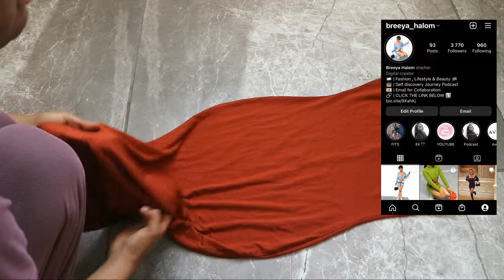DIY: PINTEREST INSPIRED BODYCON DRESS | NO SEWING MACHINE TUTORIAL 🤎🤎🤎 // South African Youtuber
Hey loves 😘

I always read and reply to comments. Your feedback is welcome and valued.

‣ Table of Contents:

00:00 - what to expect
00:05 - explanation of the video
01:08 - My 2022 intro
01:26 - Start of this diy
03:14 - Drawings of the cut outs
06:55 - Sewing of the bralette top
10:30 - Draw strings sewing
17:03 -  This is where i messed up
17:42 - Crop Tee sewing
18:24 - finished product

NEW HERE? CHECK OUT SOME OF MY OTHER VIDEO'S

FAQ
Nationality: South African
Race : Black
From : Port Alfred, Eastern Cape
Current: Port Elizabeth, Eastern Cape

EQUIPMENT
Camera : Canon m100 mirror camera
Lighting : 18 inch Ring light - Takealot & natural lighting
Mic : Boya Mic
Tripod : Adventures nature